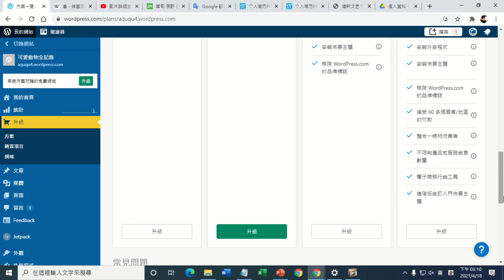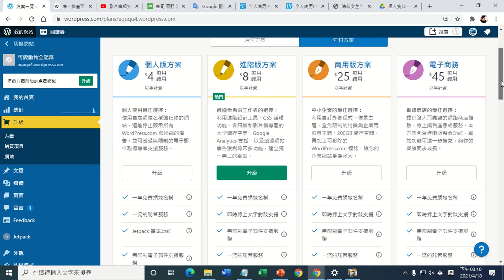B34 Wordpress升級版的商業機制模組